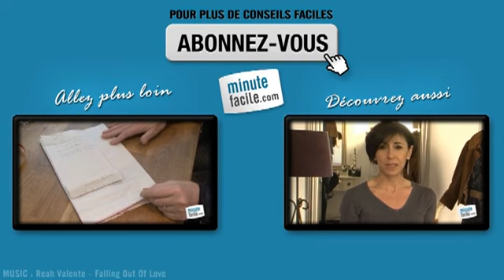Faire un point caché en couture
Comment faire un point caché en couture ? Vous désirez accorder une bonne finition à votre ouvrage en réalisant des points invisibles ou des points cachés ? Regardez comment faire !

Laurent Lachèze, cofondateur des Ateliers Bobines & Combines sur le site Bobinesetcombines.fr, vous explique la technique de la réalisation d'un point invisible appelé point caché pour faire des ourlets.